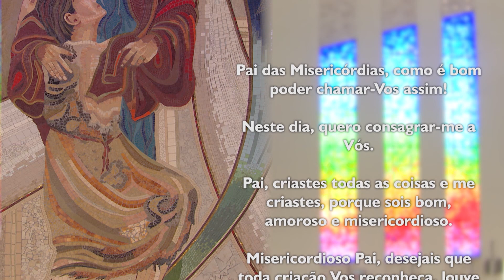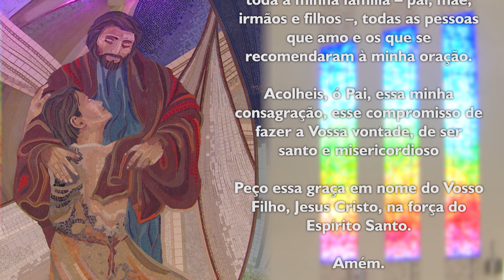Oração ao Pai das Misericórdias - 29/10/2023